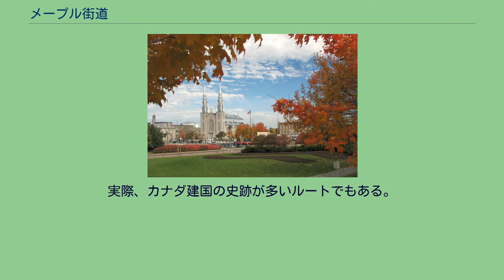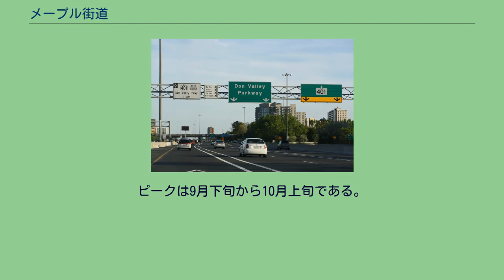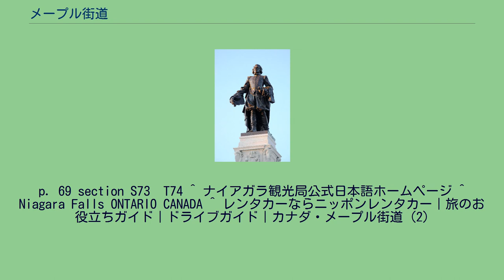メープル街道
カナダ東部セントアン川　ロバート・スコット・ダンカンソン画 メープル街道は、カナダのナイアガラ地域からケベック・シティーへと続く、全長約800kmの観光ルートの通称である。
沿道にカナダ国旗のデザインにもなっているカエデの木が多いことから名づけられ、秋の紅葉の時期は特に美しいことで知られる。
現地では「文化遺産の道」（Heritage Highway）と呼ばれている。
実際、カナダ建国の史跡が多いルートでもある。
メープル街道という名称は、ロマンティック街道同様、日本人がつけたといわれる。
401号線のルート（赤のライン） オンタリオ・ハイウェイ401号線 サミュエル・ド・シャンプランの像 秋のメープル街道は、サトウカエデやアカカエデ（アメリカハナノキ）のみならず、オーク、ポプラ、シラカバ、シナノキなどの様々な紅葉もしくは黄葉が、行く道を彩る。
ピークは9月下旬から10月上旬である。
トロントからオタワまでは、氷河湖もかなり存在する。
キングストンのあたりから、オンタリオ湖の水はセントローレンス川に流れ込むようになる。
ここには国立公園「サウザンド・アイランズ」がある。
また、オタワからモントリオールの間には、リゾートで有名なローレンシャン高原がある。
ここの紅葉も美しい。
ケベック州の都市は、古くは、毛皮の交易や巡礼により発展し、カナダの中では歴史がある地域で、石造りの建物が多い。
特定の道路がメープル街道として決められているわけではないが、それに近い道として、オンタリオ湖のすぐ北を走るオンタリオ・ハイウェイ401号線が、ウィンザーからケベック州まで走っている。
このハイウェイは、ケベック州に入ると、国道20号線に変わる。
^ 『カナダ ことりっぷ 海外版』昭文社、2017年、92頁。
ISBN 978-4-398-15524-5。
^ 日本カナダ学会 - メイプル豆辞典 : め : メイプル街道 ^ メープル街道 海外旅行 (ツアー) ｜日本旅行 ^ a b レンタカーならニッポンレンタカー｜旅のお役立ちガイド｜ドライブガイド｜カナダ・メープル街道 (1) ^ メープル街道｜カナダ観光ガイド｜阪急の旅行社 ^ Maple Route ONTARIO CANADA ^ メープル街道 海外旅行 (ツアー) ｜日本旅行 ^ MapArt 2010,
p. 69 section S73–T74 ^ ナイアガラ観光局公式日本語ホームページ ^ Niagara Falls ONTARIO CANADA ^ レンタカーならニッポンレンタカー｜旅のお役立ちガイド｜ドライブガイド｜カナダ・メープル街道 (2)